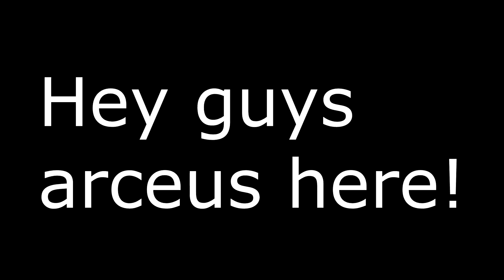My Server Is Dying!